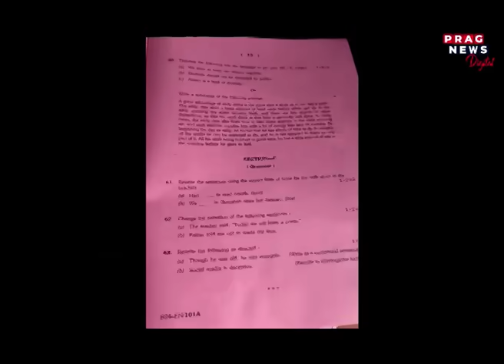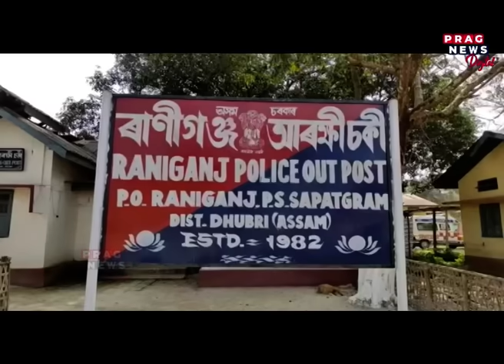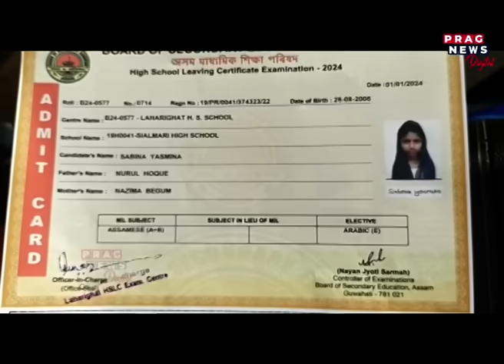Assam HSLC exam begins today: reports of paper leak arises in Dhubri; Education Minister denies